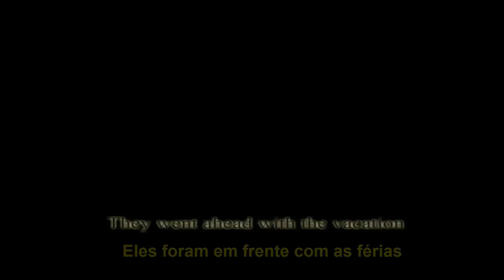Incubo: CONFERINDO A DEMO DESSE GAME FANTÁSTICO!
Gameplay da demo do Incubo, um jogo indie de plataforma com uma história linda e ao mesmo tempo triste. Incubo será lançado em 2019 para PC.

Ganhe um bom dinheiro encurtando seus links no melhor e mais confiável encurtador, o AdFlyk.

✔Receba $4,00 USD por Mil Cliques

✔Pagamento rápido

✔Confiança

✔Livre de vírus, propaganda enganosa e sites indevidos.

☮ E não esqueça do seu like e inscrição, com o sino ativo! Vídeos semanalmente.